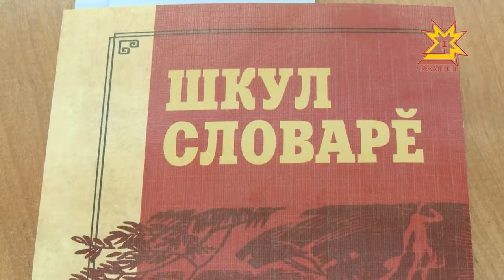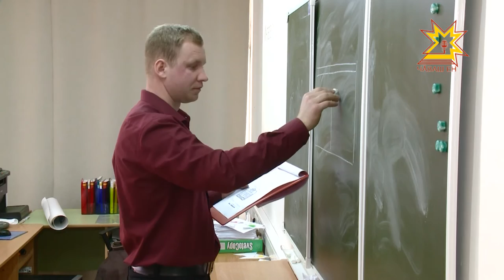Шупашкарти чи лайăх вĕрентекене палăртрĕç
Хальхи учительсен мĕнлерех пулмалла?Уроксем кăсăклăрах иртчĕр тесен мĕнле методикăсемпе усă курмалла? Кун пирки «çулталăк вĕрентекенĕ» конкурса хутшăнакансем лайăх пĕлеççĕ. Паян Шупашкарти 48-мĕш шкулта конкурсăн хулари тапхăрĕ иртрĕ.